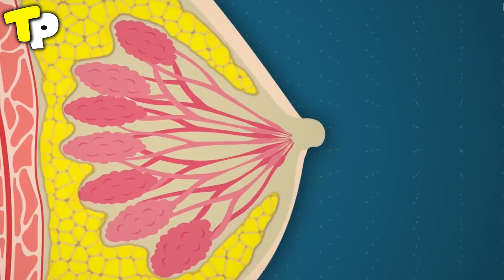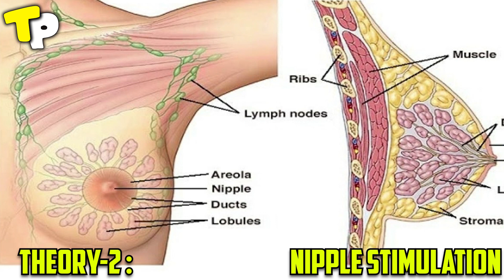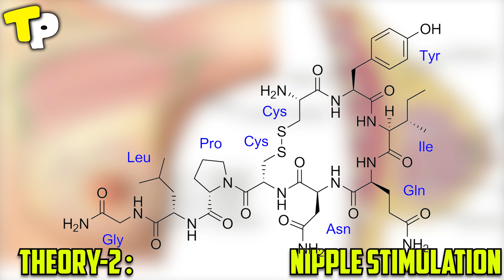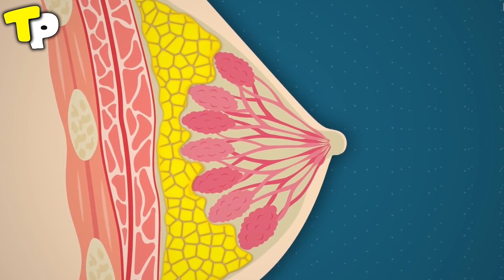Why Are Men Attracted to Boobs? Why Men Love Boobs? Breasts and Evolution Explained | Telugu Point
Why are men so attracted to breasts? Why Men Love Breasts?
I discuss one of the most compelling theories out there in this video.
Earn 1000 Rs/- Daily | 6 Passive Income Ideas | Make Money Online | Make Money Series | Telugu Point: